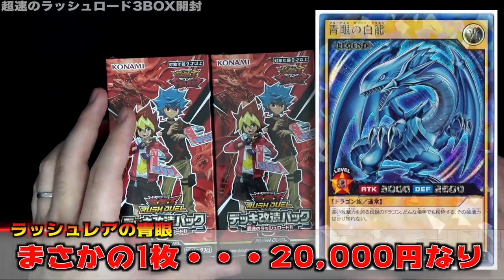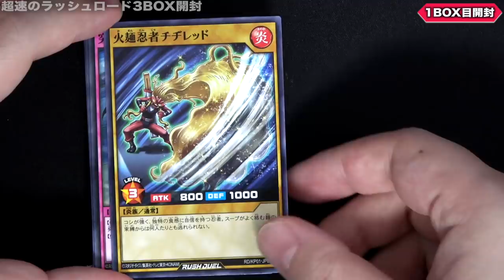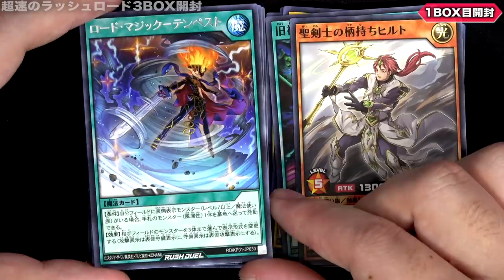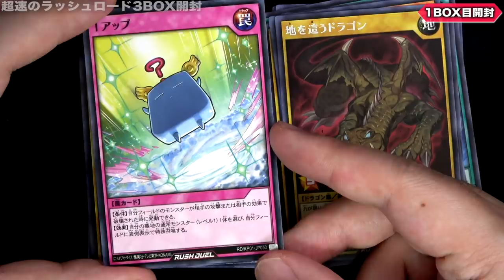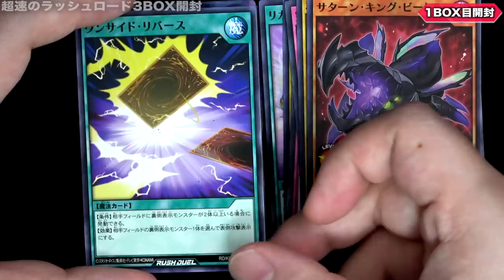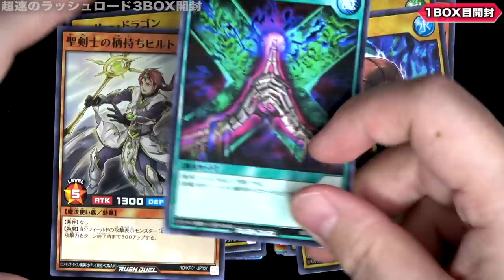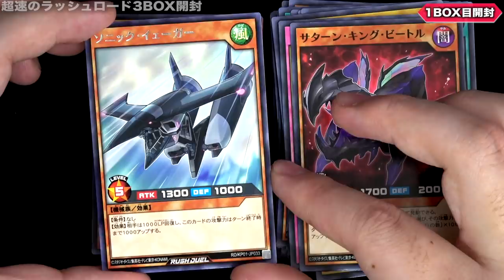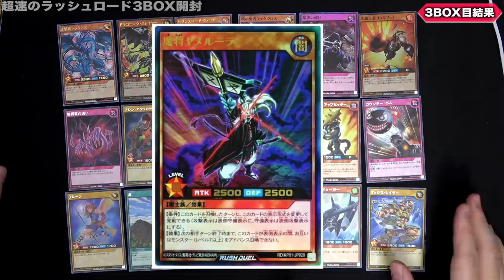【ラッシュデュエル】青眼出なかったらクリボールを砕く!! 闇の開封ゲームしたら奇跡起きた…【超速のラッシュロード】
闇の開封ゲーム
青眼引けなかったらクリボール砕く
とかいう誰も得しない闇の開封ゲーム
はじめたら奇跡が起きました
我の魂のカードの運命やいかに！？

【SNSなど】

　デッキ誰々のパクリコメントについては以下の点を
　考慮した上で発言頂けるとありがたいです。
　🌵そのギミックは自分だけしか思いつかないようなものなのか
　🌵自分が思いつくということは誰かも思いつくということであり
　自分が絶対的起源であると考えるのはナンセンスではないか

　●誰かのデッキを直接無断で真似ることはしません。
　時間がかかることがあります。公開日の後先で似たようなデッキ
　内容の動画になってしまうことが少なからずあります。
　●結果的にデッキやギミックが他の方のものと似通ったものに
　なってしまう可能性が少なからずあります。
　あったとしても、当チャンネルの実況を目的とした
　ゲーム実況動画として楽しんで頂ければ大変ありがたいです。
　シミュレーションしデッキを作成しているので新パックや
　が沢山あり、それを参考にしてデッキを構築することがあります

🌵.Discordって何？

【自己紹介】